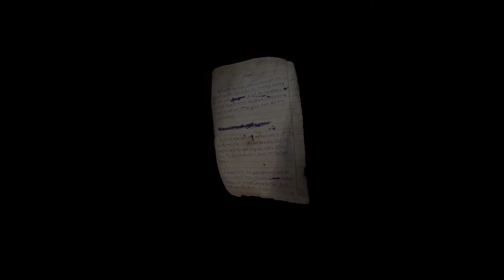The Vanishing Of Ethan Carter Redux Part 1 - Walkthrough Gameplay (No Commentary Playthrough)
The Vanishing Of Ethan Carter Redux Walkthrough Gameplay Part 1 (No Commentary Playthrough Let's Play) (Exploration Story Driven Mystery Game)

This full game complete walkthrough will include all chapters, all cutscenes game movie cinematics, all secrets and easter eggs, scary moments, main story and ending of the game.

The Vanishing of Ethan Carter is a first-person story-driven mystery. Purchase this game to get both the original and the Unreal Engine 4 remaster called The Vanishing of Ethan Carter Redux.